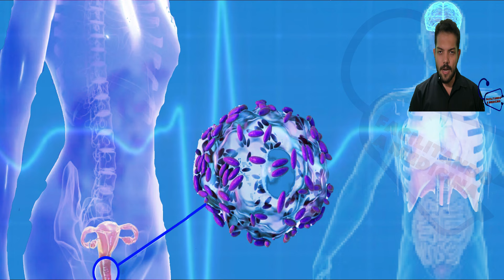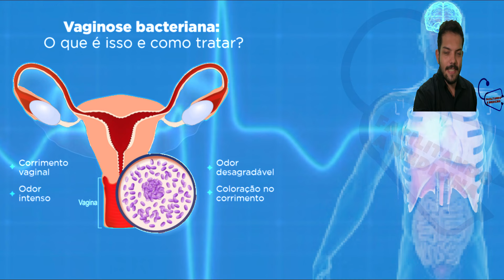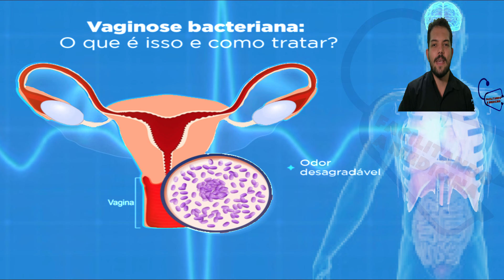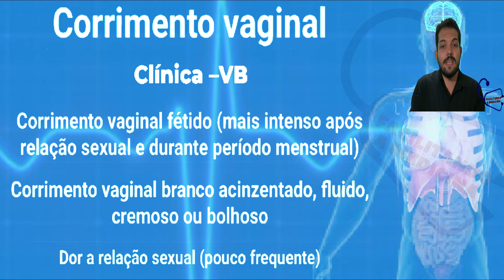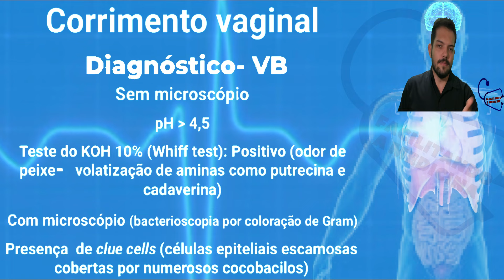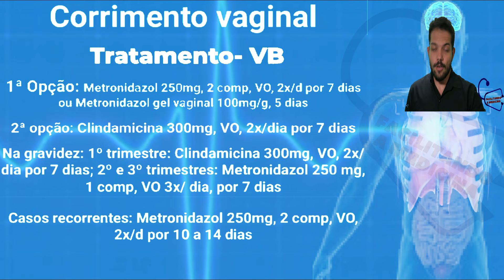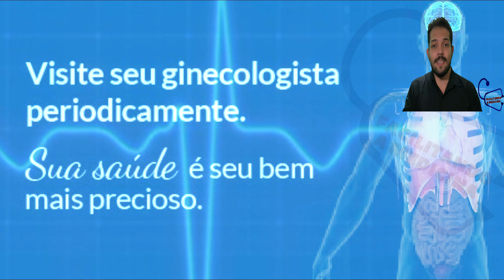VAGINOSE BACTERIANA - REMÉDIOS E TRATAMENTOS - COMO TRATAR VAGINOSE BACTERIANA - CORRIMENTO VAGINAL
ou

00fe80f9-788d-4bbc-a35d-e59d863885a7

A vaginose bacteriana é uma infecção vaginal que ocorre quando o equilíbrio de bactérias na vagina é alterado. A mulher com uma infecção sexualmente transmissível, que tem vários parceiros sexuais ou que usa um dispositivo intrauterino está mais propensa a ter vaginose bacteriana.
A vaginose bacteriana tende a afetar mulheres em idade fértil. Atividades como relação sexual sem proteção ou ducha vaginal frequente podem aumentar os riscos.
Em alguns casos, não há sintomas. Em outros, pode haver corrimento vaginal anormal, coceira ou odor.
O tratamento pode incluir creme, gel ou medicação com prescrição médica. A recorrência em três a 12 meses é comum, exigindo tratamento adicional.